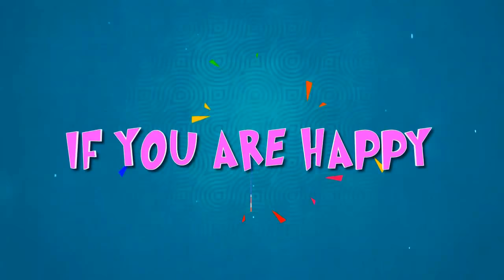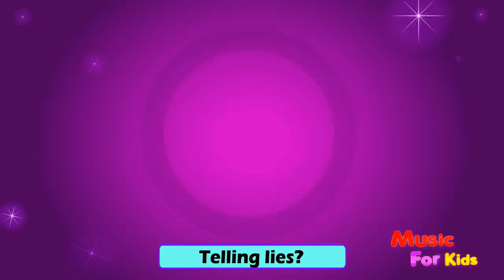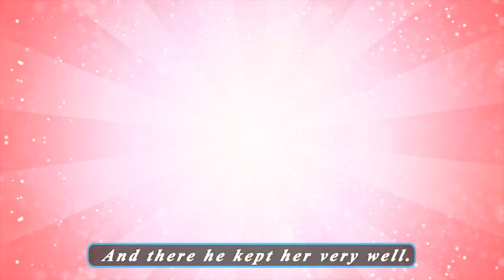🔴 the wheels on the bus 🚌 nursery rhymes playlist for babies & children | kids songs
nursery rhymes
videos
songs for kids
babies
children
music
toddlers
music videos
songs 2017
baby songs
hazel rabbit
baby hazel